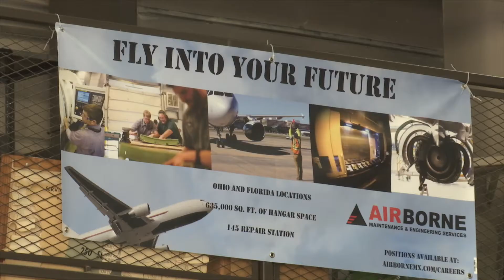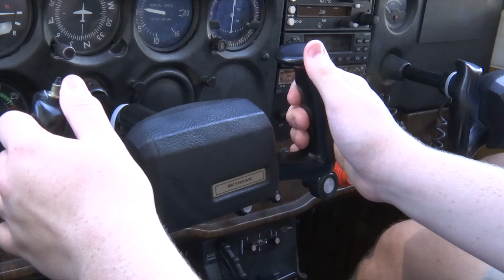KCSD Aircraft Mechanic, Avionics & Drone Pathway through Cincinnati State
The KCSD Aviation Pathway through Cincinnati State is a two year program.  Students who complete the program will graduate High School with 3 National Avionics Certificates.
Three Certifications: UAS Certificate and eligibility to test for FAA Remote Pilot Drone Certificate $165.00

Avionics Certificate and eligibility to test for NCATT Aircraft Electrician Certificate (AET) $175.00

AMT General Certificate of Completion for FAA General Airmen Knowledge Test (written test only) $175.00

Class Schedule:

Fall 2021 Unmanned Aerial Systems AMT250 3 College Credits

Aircraft Orientation AMT105 4 College Credits

Spring 2022 Aviation Standard Practices AMT100 6 College Credits

Fall 2022 Avionics 1 AMT271 4 College Credits

Aircraft Weight and Balance AMT115 4 College Credits

Spring 2023 Avionics 2 AMT272 4 College Credits

Aviation Math MAT122 4 College Credits

Spring 2023 OPTION (If student already has CCP Math Credit)

Aircraft Welding Processes AMT130 3 College Credits

Aircraft Non-Metal Structures AMT120 5 College Credits

THREE CERTIFICATION COST OF $515.00 PAID BY KCSD

$7500.00 SCHOLARSHIPS PROVIDE FOR TUITION COST BY CINCINNATI STATE COLLEGE

OUT OF POCKET EXPENSE FOR SCHOLARS IS TEXTBOOKS

EARN UP TO 36 COLLEGE CREDIT HOURS

2021-22 JUNIORS SEE YOUR HIGH SCHOOL COUNSELOR TO SIGN UP!